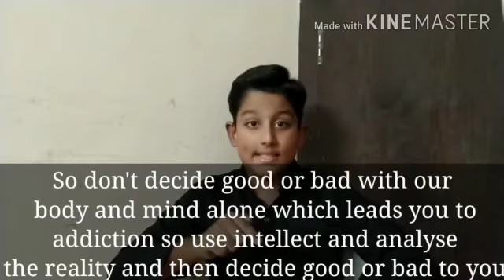How to Improve💪 our decision😇 making skills😃😃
Improving decision making skills leads to be Happy life